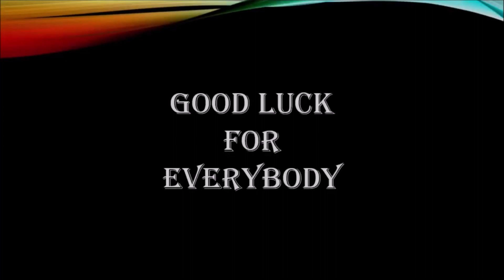Nunchaku 2023 Semi finals Top 10 WNA Golden Combo Tournament